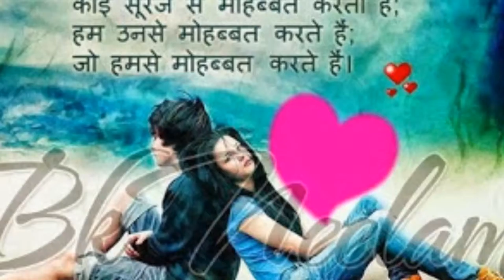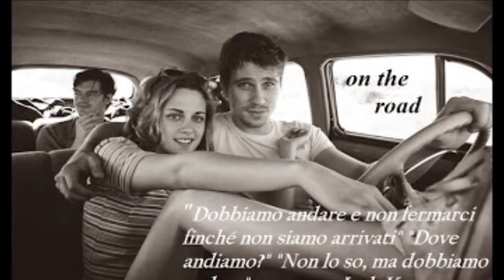ONLY YOU-pippo fazio